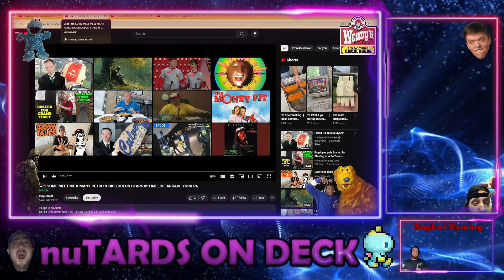Bower Cuts His Convention Promo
See you in September, Mike

SCHEDULE
live.realms.pub